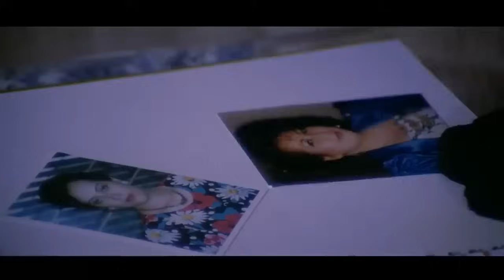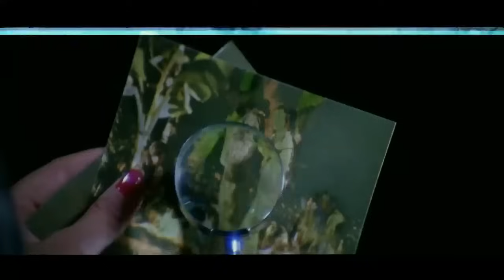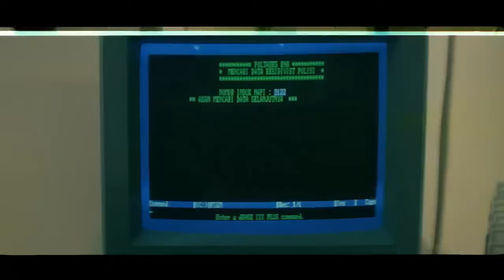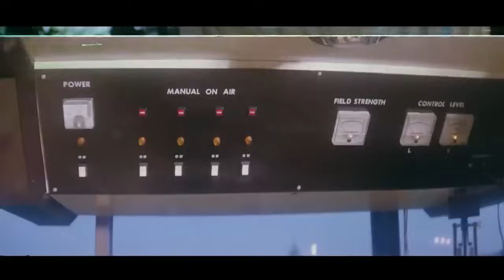3 GADIS PILIHAN 1989 FULL MOVIE HD